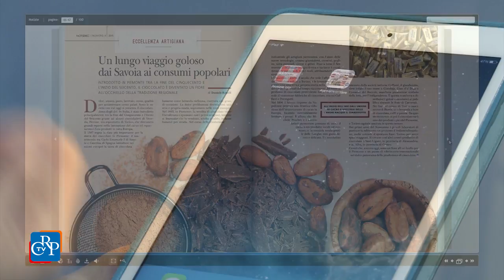Notizie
Il numero 4 del 2015 di Notizie, magazine della Regione Piemonte, apre con un editoriale dello scrittore Giuseppe Culicchia che esorta a usare di più la bici contro lo smog. Tra i temi istituzionali, il meccanismo di accoglienza dei profughi, la polizia locale e le scuole di montagna. Inoltre, ampi servizi sull’industria aerospaziale e sull’eredità olimpica, e approfondimenti culturali, gastronomici e sportivi. Notizie è consultabile anche attraverso la app per dispositivi mobili, scaricabile dall’Apple store o da Play Store.